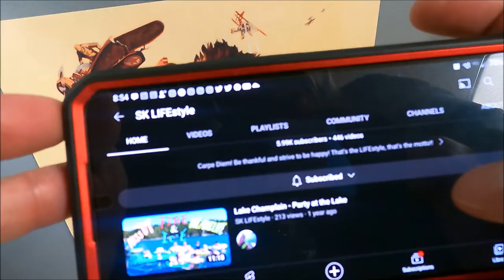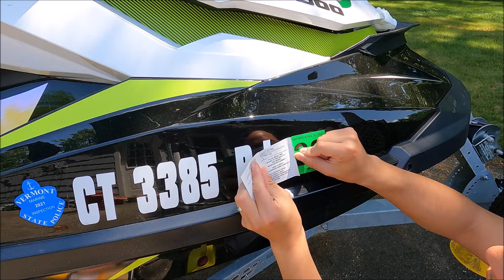Boat & Jetski Registration Sticker Removal & Install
A quick rundown with some tips on removing and installing stickers on your boat or ski, specifically focusing on the registration sticker for this video.